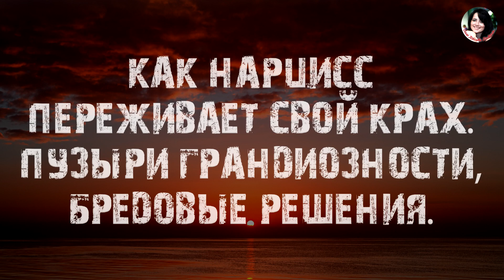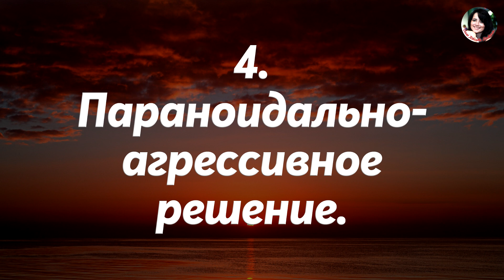КАК НАРЦИСС ПЕРЕЖИВАЕТ СВОЙ КРАХ ПУЗЫРИ ГРАНДИОЗНОСТИ, БРЕДОВЫЕ РЕШЕНИЯ. 2 часть